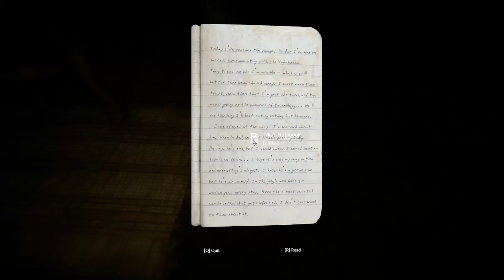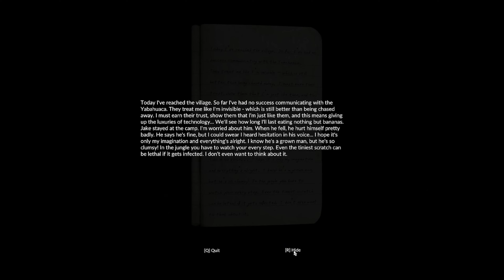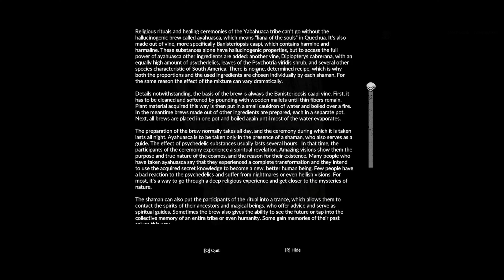Continued...Mia Is Still Alive?? Green Hell Co-op playthrough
Please, feel free to come back and catch up on these old videos.  I plan to have more content up here soon!!